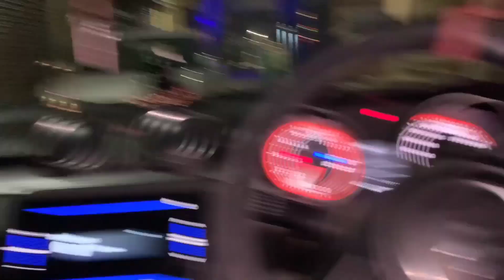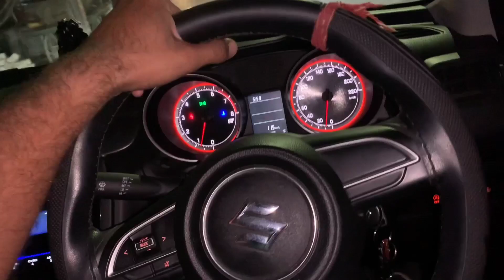Part-11 Car headlight aise adjest kre full view mile💡 Car headlight proper adjestment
Car headlight aise adjest kre full view mile💡 Car headlight proper adjestment
City ke andr headlight lowe beam rakhni chye ya high?